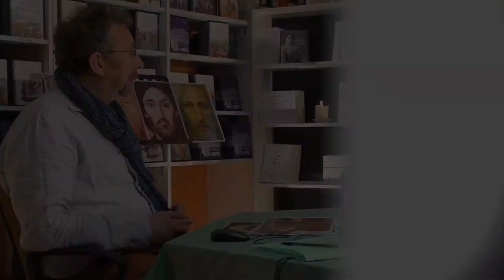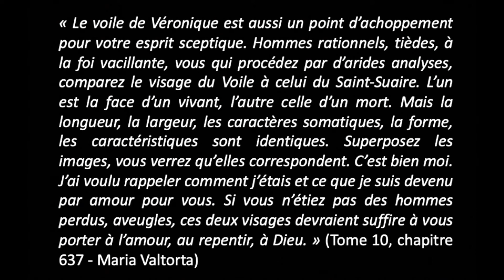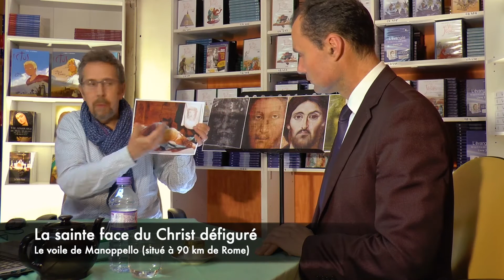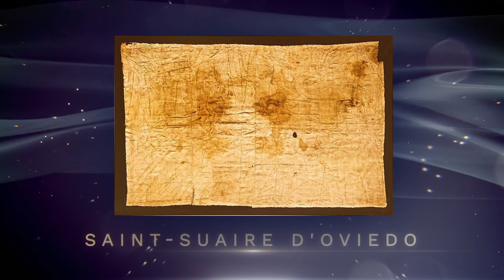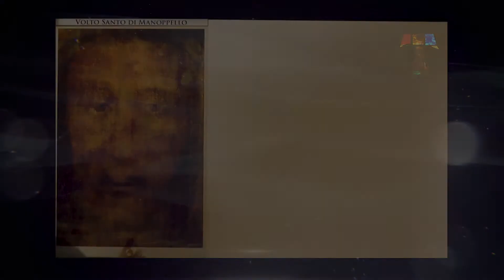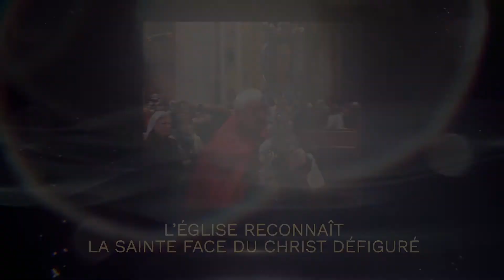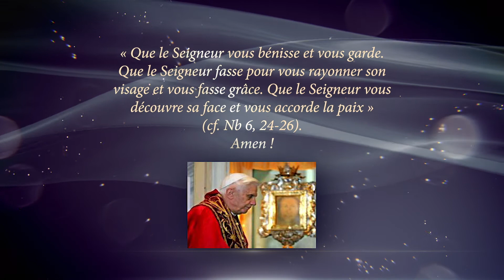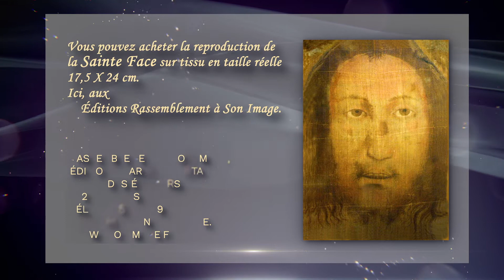La Sainte Face du Christ défiguré, Interview de Guillaume Nocq par Bruno Perrinet